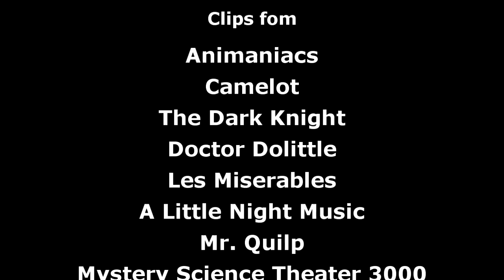Mr. Quilp (Musical Hell Review #116)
A lighthearted romp based on the most depressing Dickens novel ever.

Musical Hell is taking to the high seas in 2023! Join me to see Six on the Norwegian Bliss:

Midnight Musicals